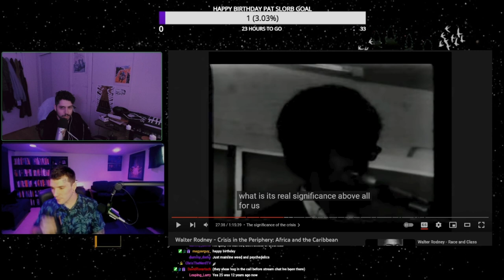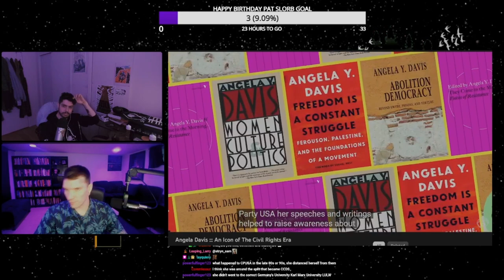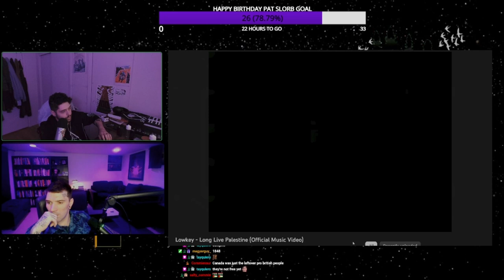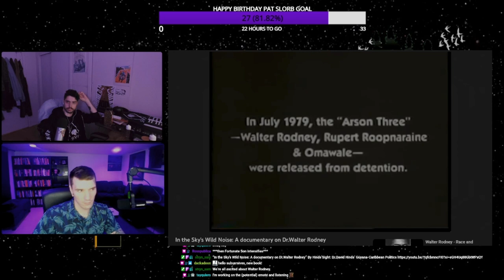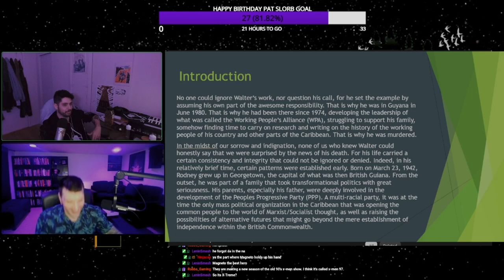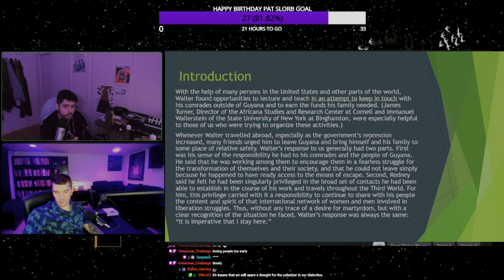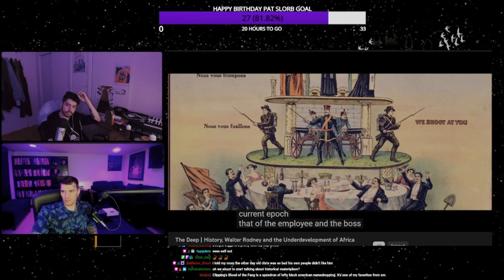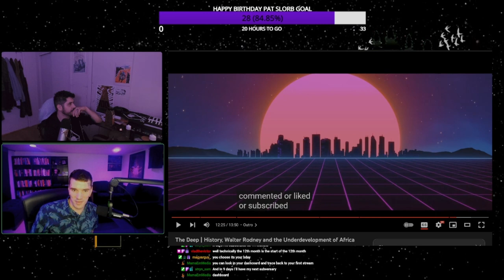How Europe Underdeveloped Africa by Walter Rodney | Foreword | Preface| Introduction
Subversive History is a multi-media community project seeking to bring attention to the revolutionary struggles of the world’s often unsung and frequently misunderstood sectors. These are the stories of the demonized, vilified, whitewashed or otherwise forgotten campaigns against imperialism, colonialism, capitalist exploitation, and racial apartheid. The orthodoxy of Western hegemony has often labeled these dissidents as “subversive”, and these are the struggles we aim to illuminate. In this episode we start The Foreword written by Angela Davis, The Preface and Introduction written by Vincent Harding, Robert Hill, and William Strickland.

We go live almost every Wednesday, Friday and Sunday at 6PM EST on Twitch